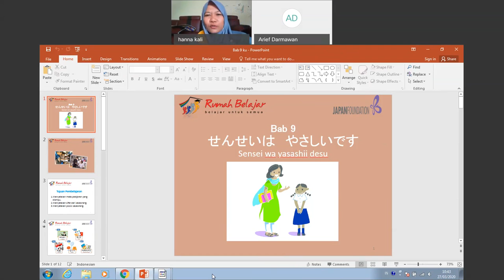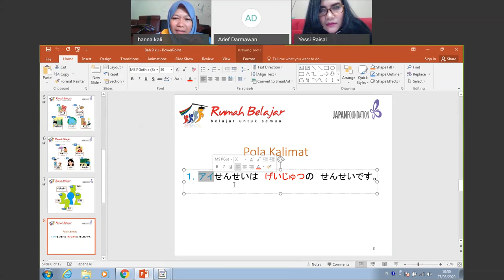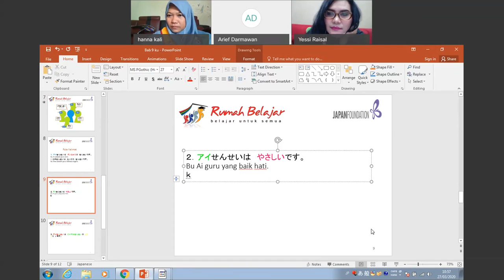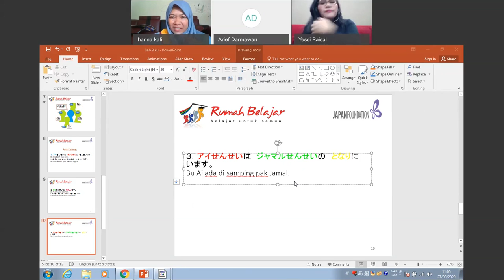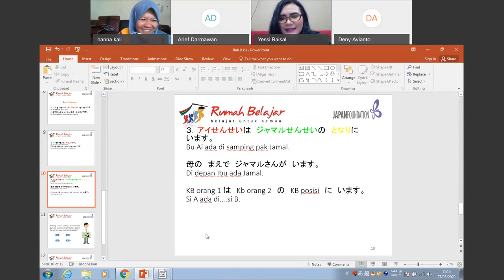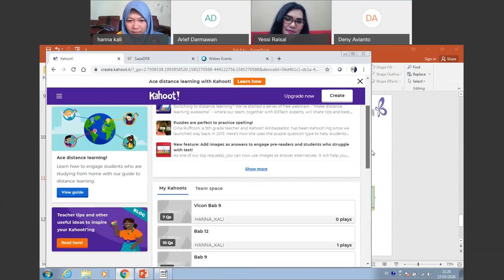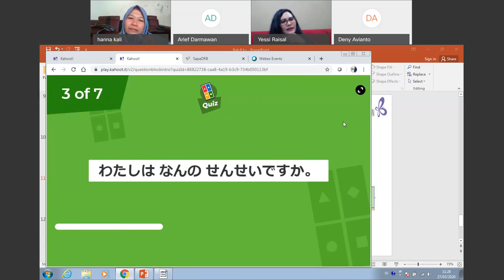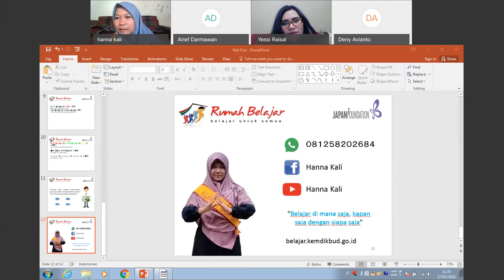Bahasa Jepang SMA - Sensei Wa Yasashii Desu oleh Hanna Kali Wahyumi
Halo, Sahabat Rumah Belajar, untuk mendampingi kalian yang sedang belajar di rumah, yuk simak Video Sajian Pembelajaran Daring (SapaDRB) Bersama Duta Rumah Belajar Hanna Kali Wahyumi pada Materi Bahasa Jepang SMA - Sensei Wa Yasashii Desu.